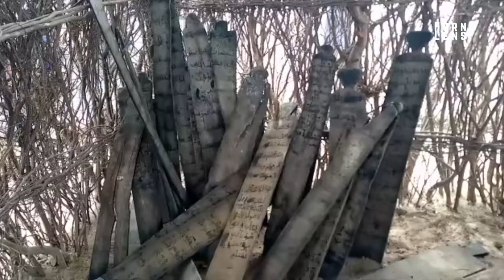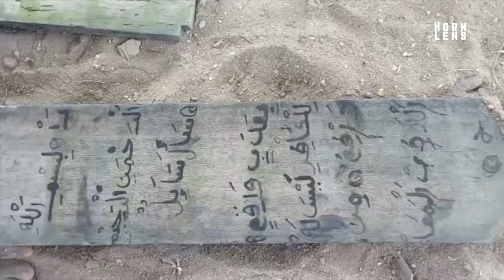DUGSI LOOX: WARBIXIN XIISO LEH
Warbixin ka hadleysa caqabadaha ku gudban habsami u socodka dugsi looxa.